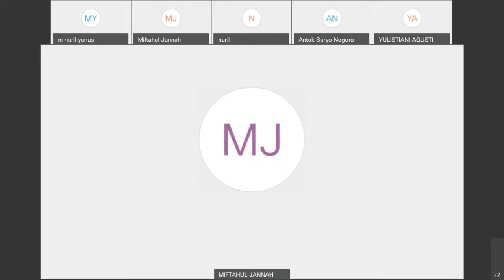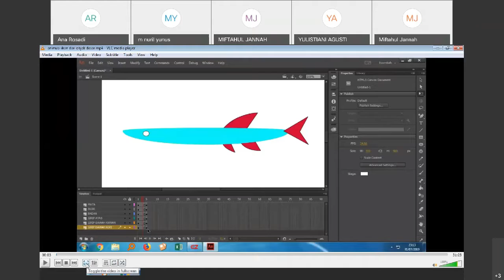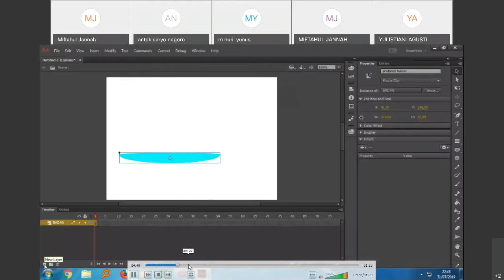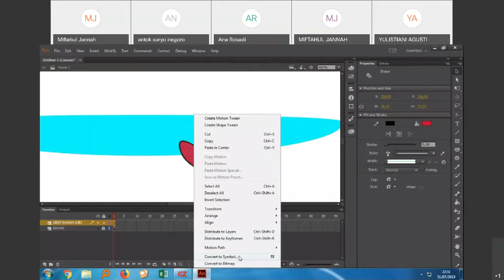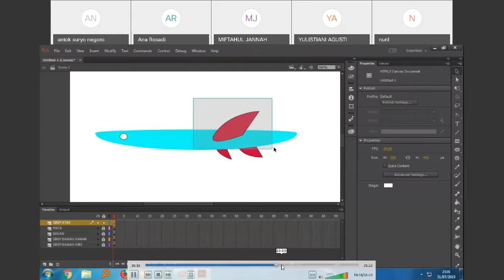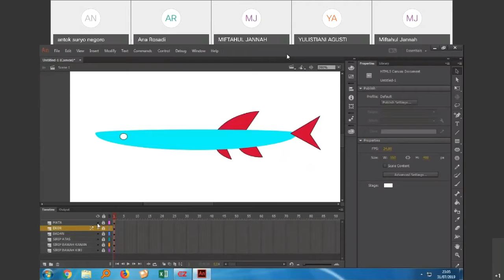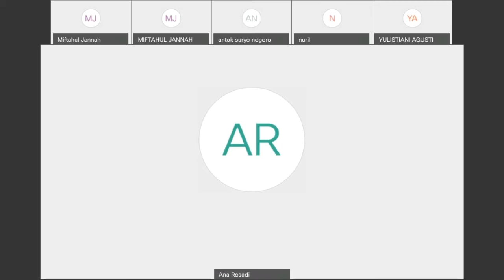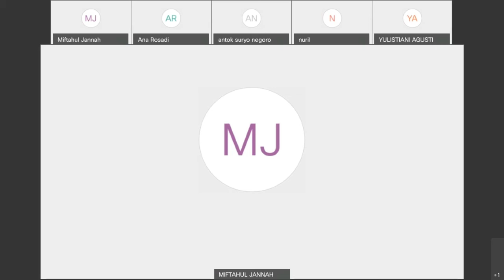Animasi dari objek dasar vcon batch 5 sumsel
presenter    : Antok Suryo Negoro
Moderator  : Yulistiani Agusti
Host            : Miftahul Jannah